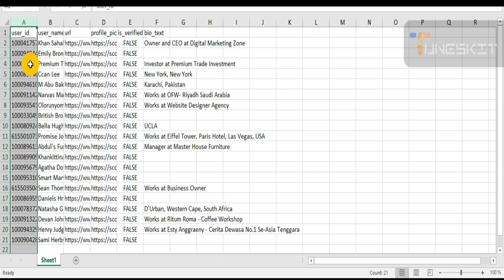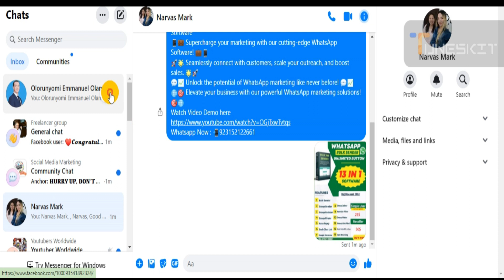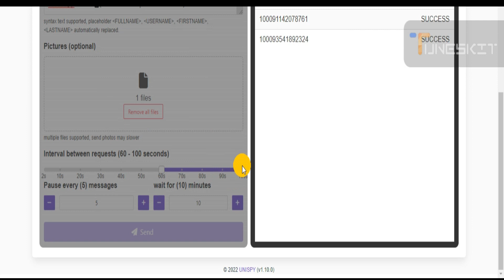FACEBOOK BULK MESSAGE SENDER | FB GROUPS MEMBERS EXTRACTOR | FB BULK MARKETING SOLUTION.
FACEBOOK,facebook bulk message sender,FACEBOOK DATA SCRAPER,FACEBOOK SCRAPER,FACEBOOK MESSAGE SENDER,BULK MESSAGE SENDER

Digital Marketing Full Setup
🔥Bulk WhatsApp Cloud Base API Panel
🔥Social Phone Number Extractor New
     (Instagram,LindedIn,Facbook,Telegram,Twitter)
🔥Yellow Page Data Extractor New
🔥Best WhatsApp Marketing Software  New with Button Message and Catalogue Messages Features, multi account engager
 🔥Whatsapp Groups Auto Finder, joiner, bulk messages sender to groups New
🔥 Whatsapp Bot Master New
🔥 WS Tool
🔥Social Email Extractor
🔥G-Business Extractor
🔥Insta Bot
🔥Twitter Bot
🔥Global Email Verifier
🔥Euro Pages Extractor
🔥Business Lead Extractor Ultimate
🔥LetsExtract email studio , email extractor, Facebook groups members,
🔥 YouTube Video Marketing Blaster Pro, video ranking software,video seo software
🔥RS Business Lead Extractor Ultimate Version (phone numbers,emails,social network profiles links, Location Addresses) All in one.